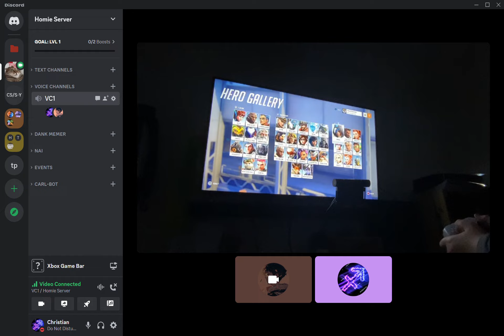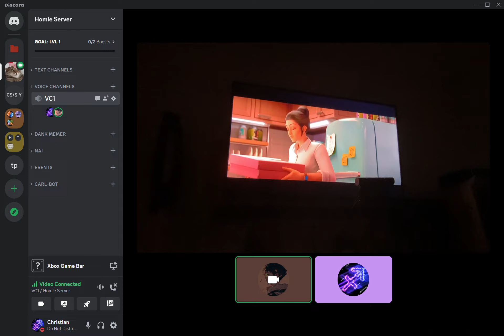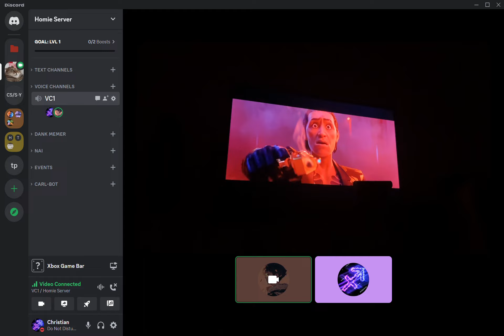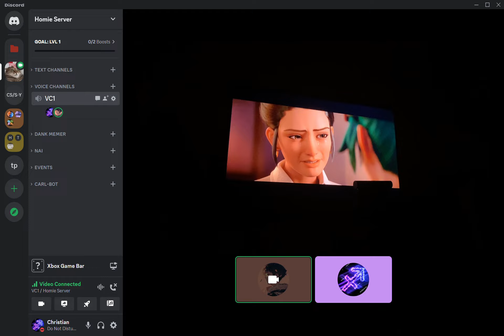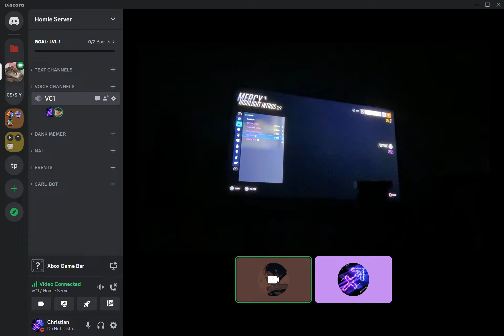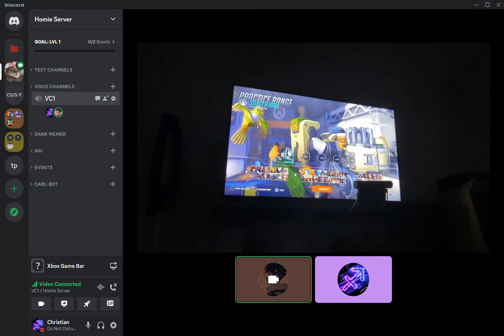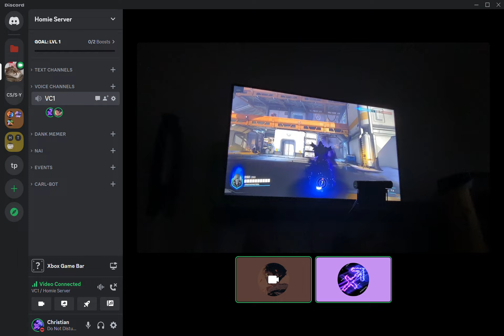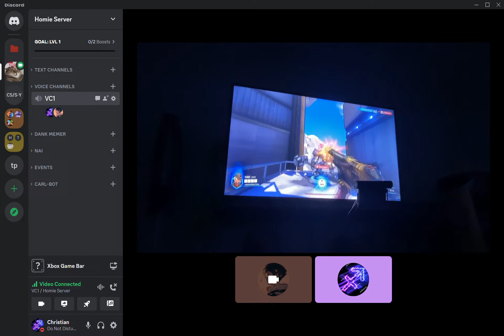Homey Discord Server (Coco playing Overwatch)